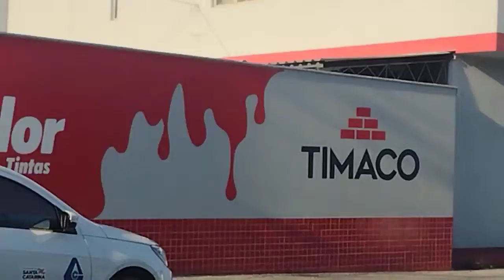CRICIUMA SANTA CATARINA, BRASIL,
SO CIDADES TOP;